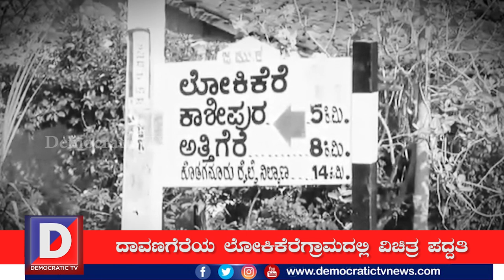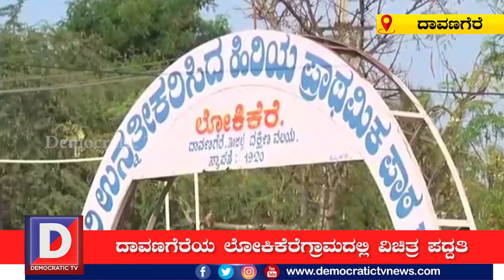ಬೀರಪ್ಪನ ಅಪ್ಪಣೆ ಇಲ್ಲದೆ ಇಲ್ಲಿ ನಡೆಯಲ್ಲ ಹಬ್ಬಗಳ ಆಚರಣೆ | No Celebration From Past 60 Year (Mistry)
ದೀಪಾವಳಿ ಹಬ್ಬದಂದು ಈ ಹಳ್ಳಿಯಲ್ಲಿ ಹಬ್ಬ ಆಚರಣೆಯಾಗಿಲ್ಲ. ಇಲ್ಲಿನ ಆರಾಧ್ಯ ದೈವ ಬೀರಪ್ಪನ ನಾಪ್ಪಣೆ ಕೊಟ್ಟಿಲ್ಲ ಎನ್ನುವ ಕಾರಣಕ್ಕೆ ದೀಪಾವಳಿಯ ಸಂಭ್ರಮವಿಲ್ಲ.